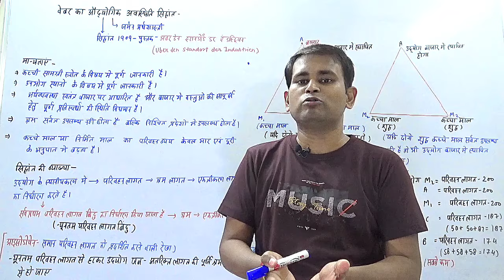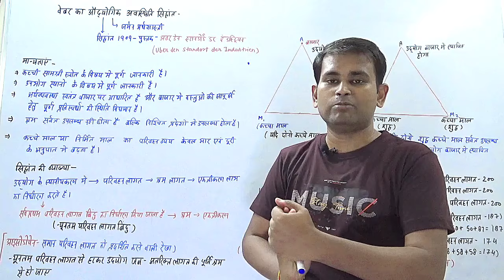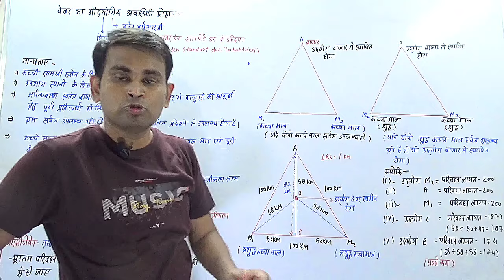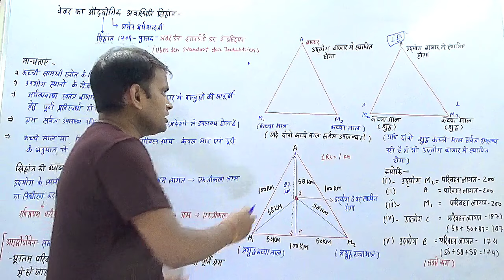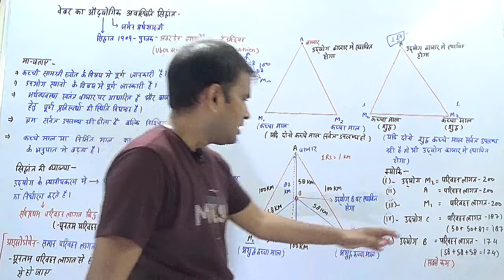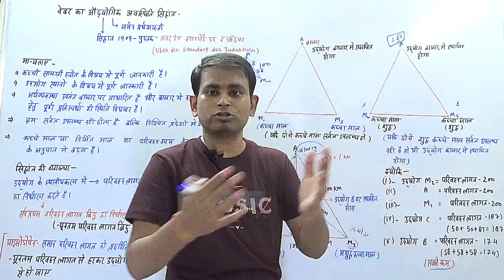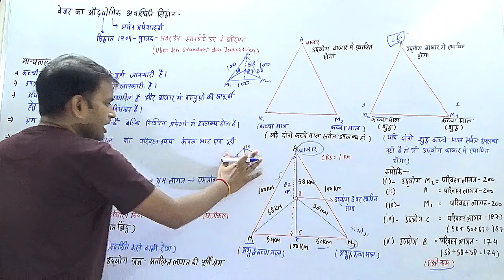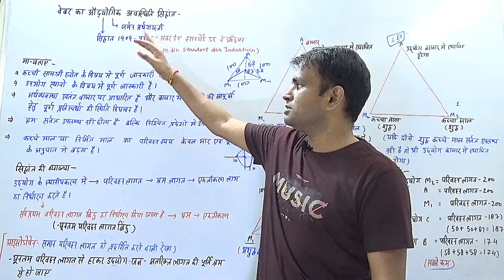World Geography - वेबर का औद्योगिक अवस्थिति सिद्धांत || Weber's industrial location theory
Geography Special by Shubham